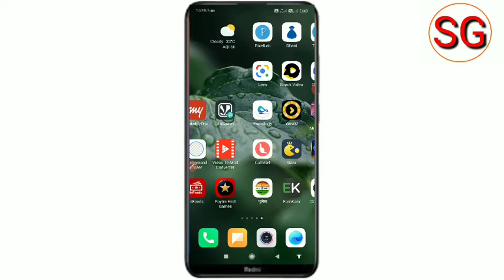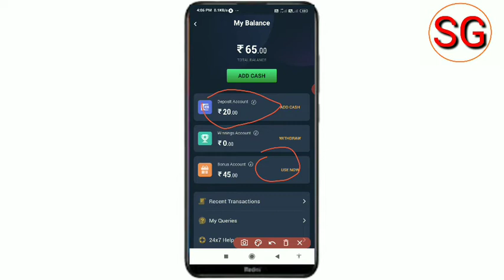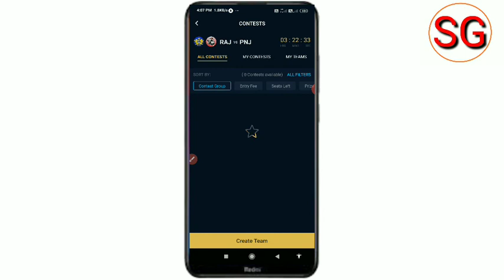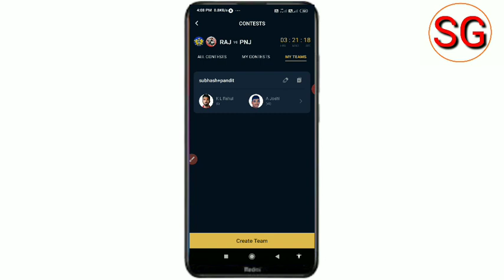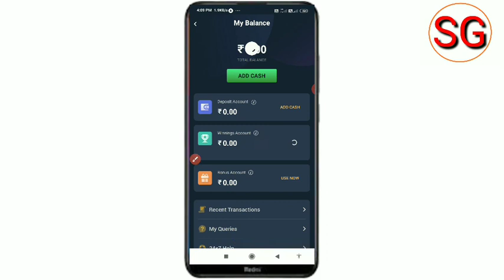Paytm first game ka deposit balance withdrawal kaise karen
app link :-

doston is video ke madhyam se humne bataye Hain ki Paytm first game ka deposit balance ko withdrawal kaise kar sakte hain tu video Pasand aane per video ko like Karen aur sath mein hamare channel ko subscribe Karke bell icon ko press kar leta ki Jab mein video upload Karen ab tak notification turant pahunchta rahe

ped first game ka deposit balance withdrawal

Subhash GPS